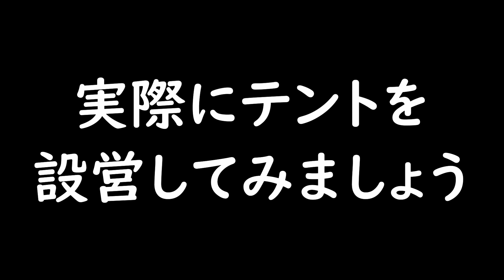230715 キャンプツーリングに向けて、GoGlampingのテントを試し張り（タイムラプス）してみました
憧れのキャンプツーリングをする為に買ったテント。一度くらいは開けて組み立ててみないと、欠品だったり不具合だったり有るかもしれないし、いきなり本番は危険なので、買ったテントを実際に張ってみました。そのついでに、コットも組み立てて中に入れてみました。結構ギリギリのサイズです。